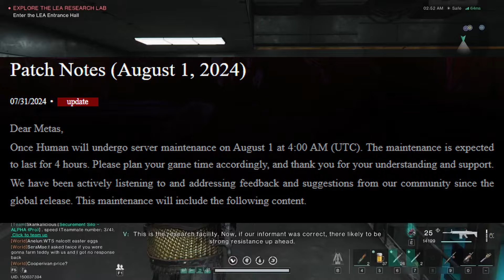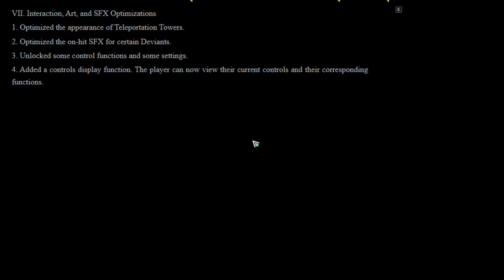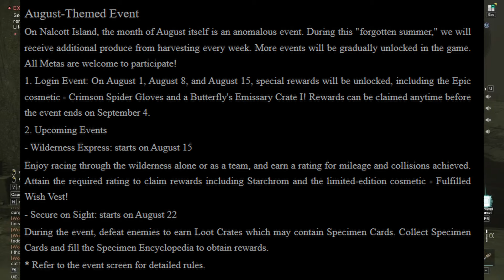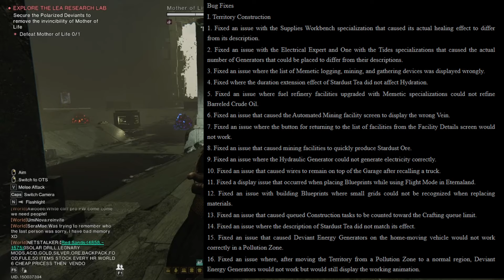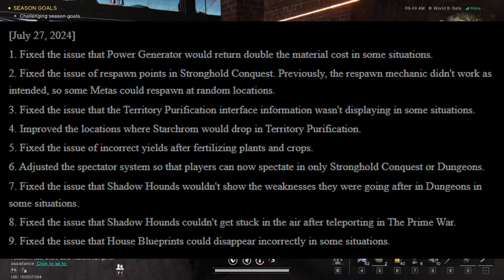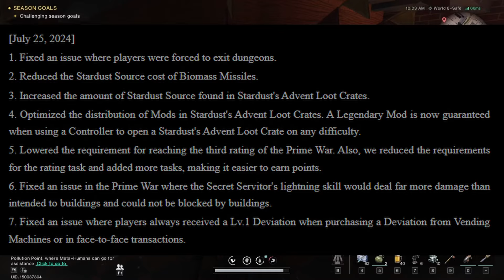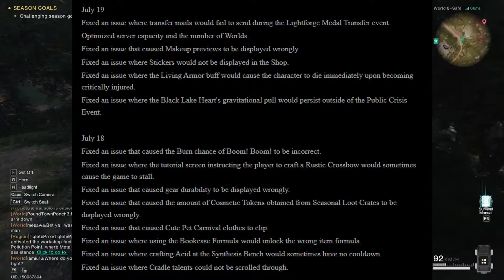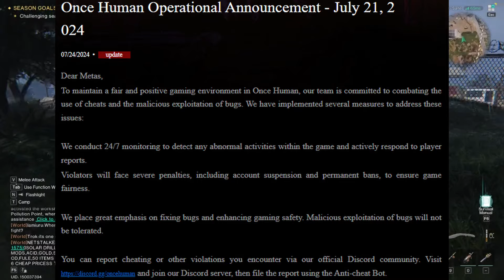Once Human - August 1st Patch Note Overview and news since last patch!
Once Human is an SCP-inspired multiplayer open-world survival game, where teams of players use firearms and supernatural abilities to survive against the unknowable and powerful Aberrant creatures that threaten the last remnants of mankind. Players must band together to unite survivors, rebuild the territory, and uncover the mysteries of their enemies, or risk destruction.

0:00 Intro
0:24 Memetic Specialization Memory Fragments
2:15 Highway Pursuit Changes
3:53 Instance Improvements / Readability
4:40 Vehicle Optimizations
6:18 Gardening Changes
7:18 Combat Optimizations
9:00 Wilderness Optimizations
9:59 Nisa's New Loot Crate
10:40 Deviant Optimizations
11:38 Settlement Shop Update
11:59 Cosmetic Optimizations
12:32 Manibus Scenario Additions
13:20 August Theme Events
14:46 New Shop Arrivals
16:16 General Bug Fixes
19:46 Prior News Articles
25:14 Summary
27:27 Outro